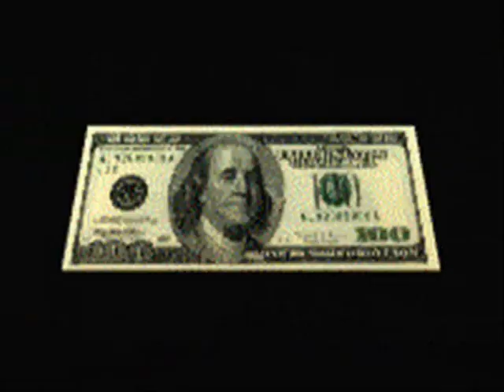Myth & JioVanni face2face with Young E ( Video 1 )